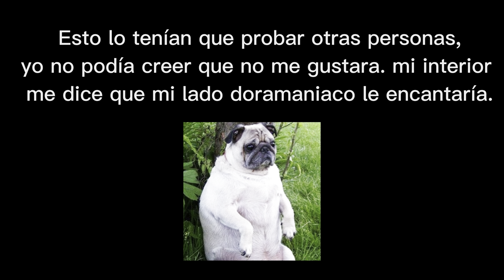Cocinando Gimbap/Kimbap (Comida coreana)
Relajate y observa jejeje

LOS AMOOODIOOOOOOOO

COMPARTANNNNNNNNNNNNNNNNNNNNNNNNNNNNNNNNNNNNN